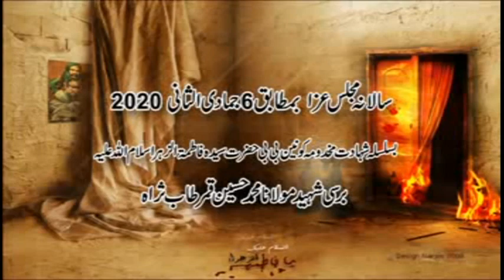Maulana Syed Anees Raza Naqvi (01 February 2020-Pakki Shah Mardan-Mianwali)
06 Jamadi-us-Sani 1441Hijri (01 February 2020) Bamaqam Jamia Khadija-tul-Kubra s.a Pakki Shah Mardan Distt. Mianwali